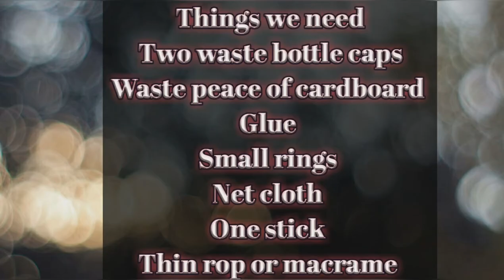curtain pulley system by waste bottle cap/डोरी से खींचने बाला परदा बनाए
Radhey radhey friends.

Gopal ji crafting.

Query solved.

1- curtain pulley system by waste bottle cap.
2- डोरी से खींचने बाला परदा बनाए

3- How to make curtain pulley system for project,
4- garari se parda khinchne wala system kaise bnayen,
5-curtains pully system make by ownself easily,
6- tarp rope pulley. ...